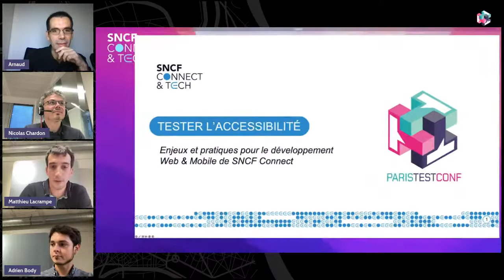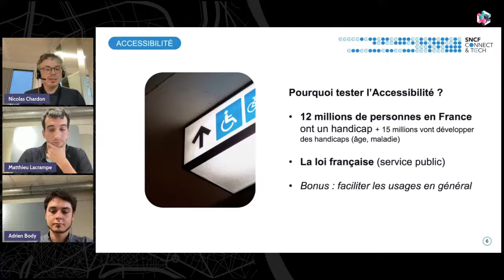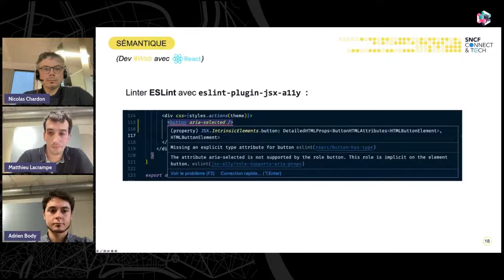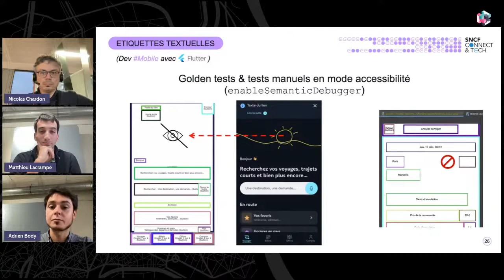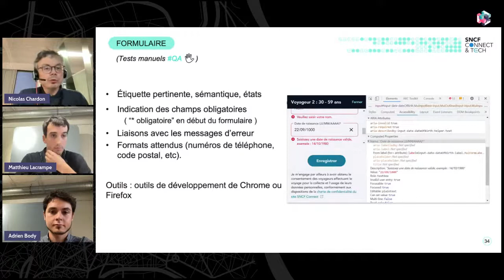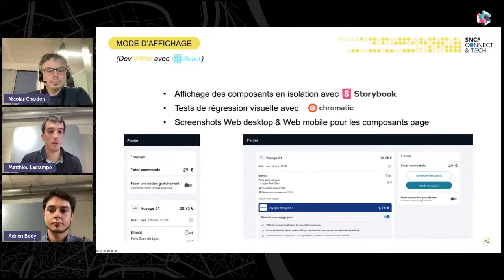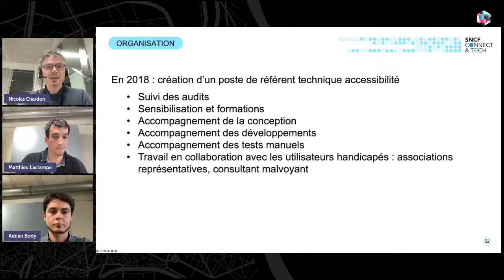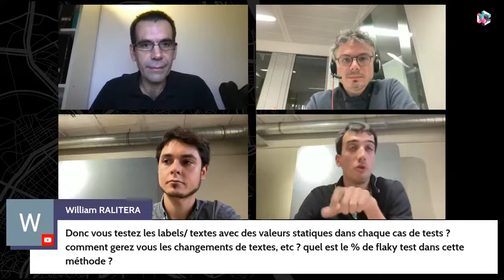PTC2022 - Matthieu Lacrampe, Adrien Body & Nicolas Chardon - Tester l'accessibilité : enjeux et...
Conférence du 16/11/2022 17h

Titre: Tester l'accessibilité : enjeux et pratiques sur SNCF Connect

Lorsqu'on développe un site et des applications mobiles utilisés par des millions de Français pour se déplacer, ils doivent être accessibles au plus grand nombre.
S'assurer qu'un site ou une application mobile soit accessible nécessite de nombreux points de contrôle et pratiques : linters, tests automatisés et semi-automatisés, tests fonctionnels, audits basés sur des référentiels, tests par des utilisateurs handicapés...
Dans cette présentation nous partagerons notre expérience sur SNCF Connect, pour le mobile et pour le web.

Timeline:
00:00 Intro
00:25 Accueil speakers
02:30 Conférence
45:22 Questions & réponses

Hôte: Arnaud Ruch